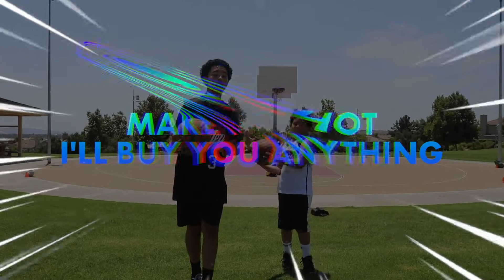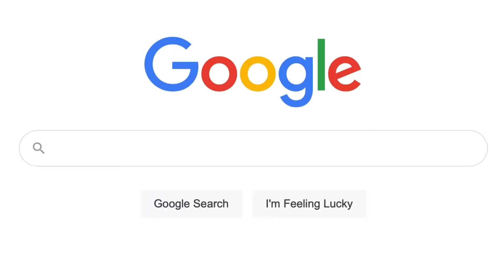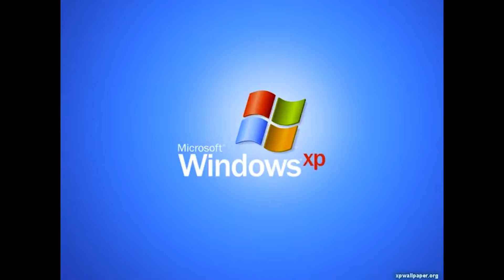Make This INSANE SHOT, I'll Buy You Anything Challenge!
How good are u at basketball?
Could you beat the winner in a shoot out?

GIVEWAY INSTRUCTION!🎁🎁🎁

1. EVERY CHANNEL SUBBED GETS A EXTRA TICKET IN A BOX WE WILL RANDOMLY PULL!💕💕

3. EVERY FOLLOW AND SUBSCRIPTION GETS U A EXTRA TICKET!🔥🔥🔥

Thank you for all the support recently. It means the world! :)))

Jayden’s Snapchat👻: Jaydenlynch11